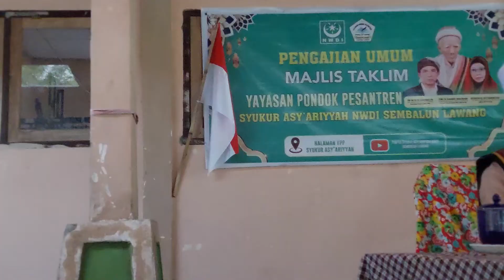Sunnah-Sunnah Ketika Sholat | Ponpes Syukur Asy'ariyah | Sembalun Lawang | Ustadz Ahmad Hulaifi